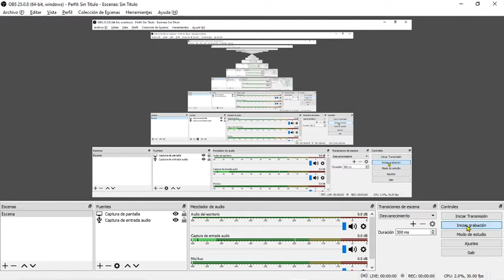Polos y Polares 1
En este video se presentan las deficiones de poo y polar, así como las de puntos y líneas conjugadas polares. Además se dmuestra que si una hilera de cuatro puntos A, B, P y Q está sobre una secante a C_O Q es c p de P si y sólo si {AB,PQ}=1